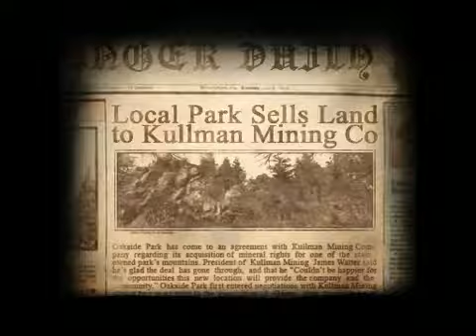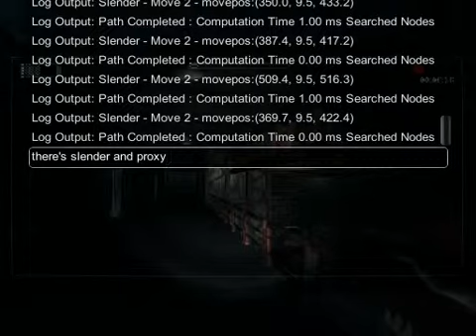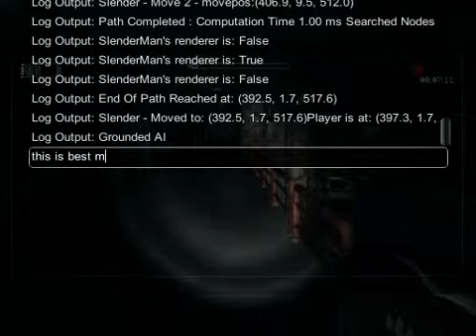Best Method to Beat PROXY from Slender Arrival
Hello all, my name is Kevin Raka Noverian, Gamer from INDONESIA, see my stupid method to beat proxy on slender the arrival, i give you CHEAT at the end of video